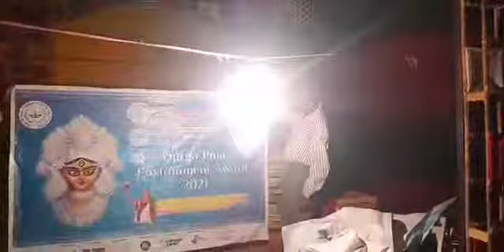বেহালা ২৯ পল্লী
সঞ্জীবন প্রেজেন্ট বিবেক শারদ সম্মান ২০২১ আয়োজিত পুজো পরিক্রমার প্রথম পর্বে বেহালা_২৯_পল্লী এর কিছু দৃশ্য এগিয়ে বাংলা নিউজের পর্দায়।